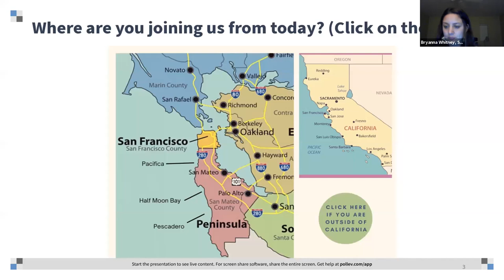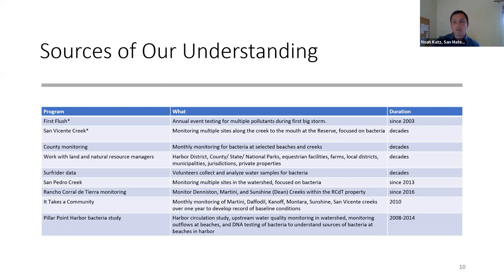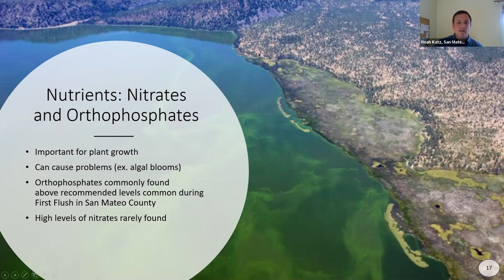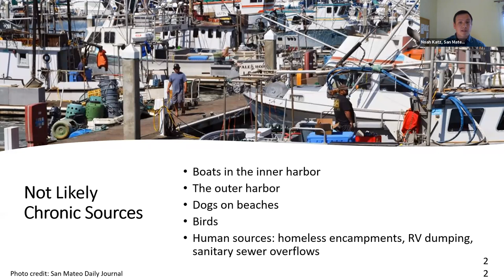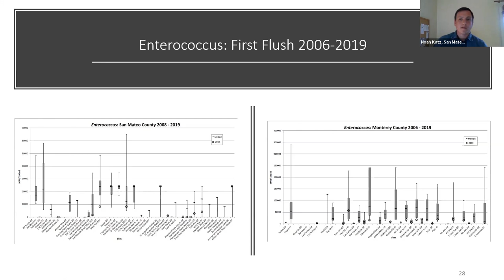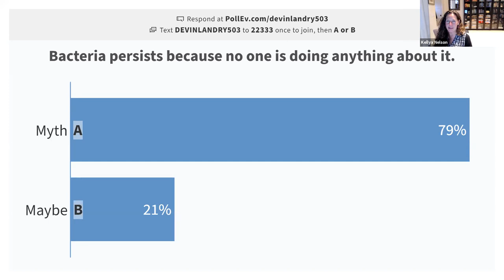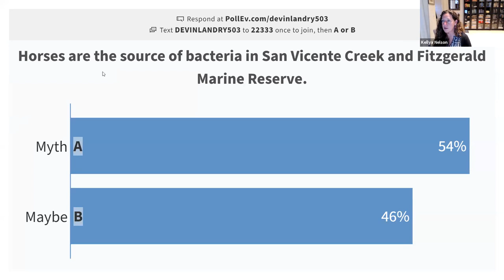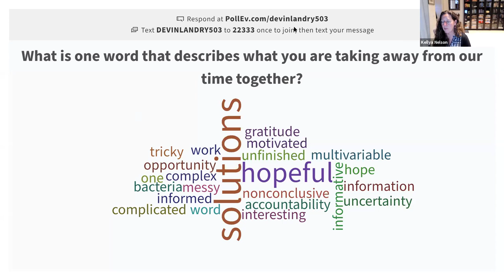Midcoast Water Quality Webinar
In a webinar hosted by the San Mateo Resource Conservation District (RCD) on April 21, 2021, Kellyx Nelson (RCD Executive Director) and Noah Katz (RCD Water Quality Program Manager) talk about what we've learned by monitoring water quality on the coastside of San Mateo County, review common myths and misconceptions about pollution sources, and answer questions from residents and stakeholders.